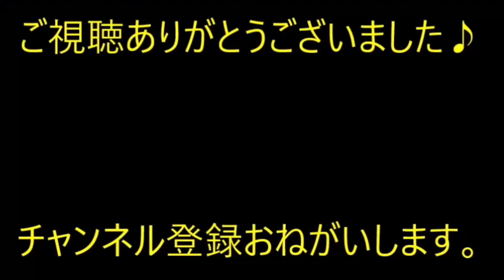【修羅場】Ａ夫とＡ兄はたびたび二人で遊びに行く仲で二人で釣りに行ってた。帰り道でＡ夫運転の車が事故。Ａ子「なんで謝らないの？しっかり謝罪してよ」【痛快・スカッとジャパン】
※動画音楽
　LAMP BGM　様